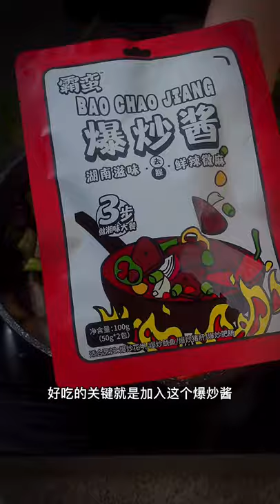cooking hard boiled eggs @cooking beets, cooking brown rice, Chicken Fried & Spicy Snail Grilling